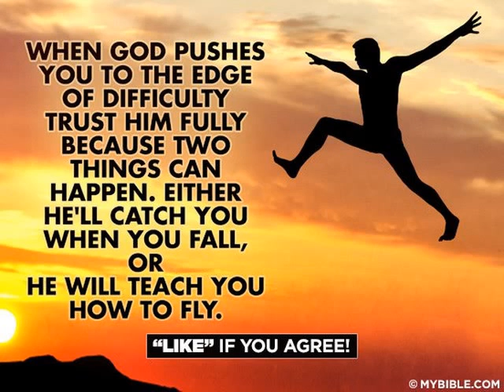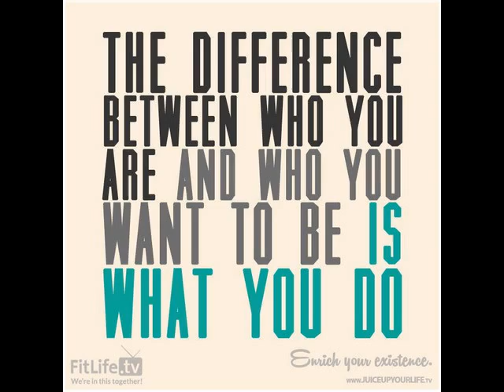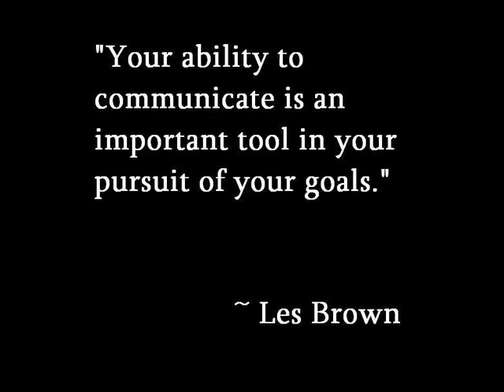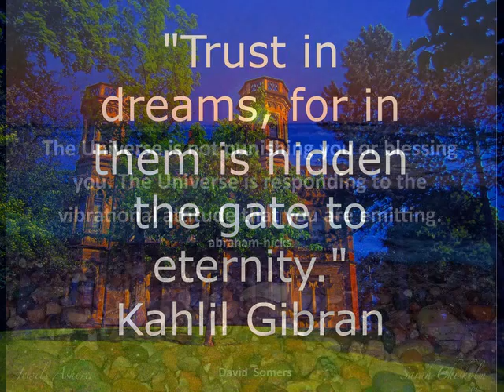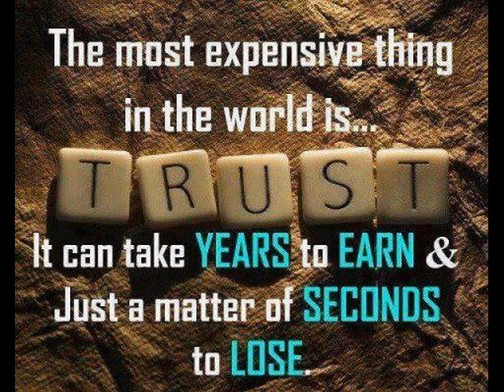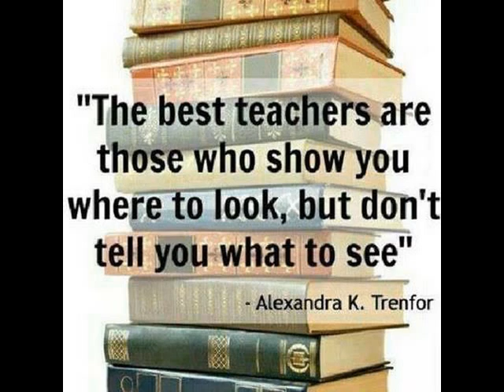NEW AGE ERA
NEWER THAN NEW